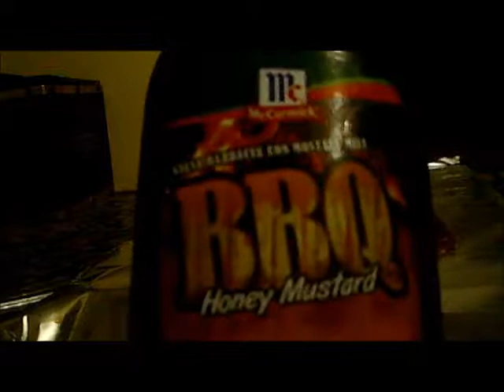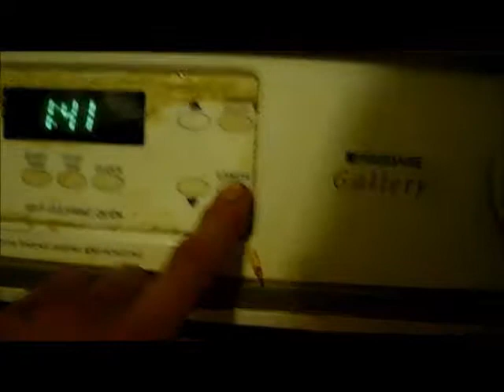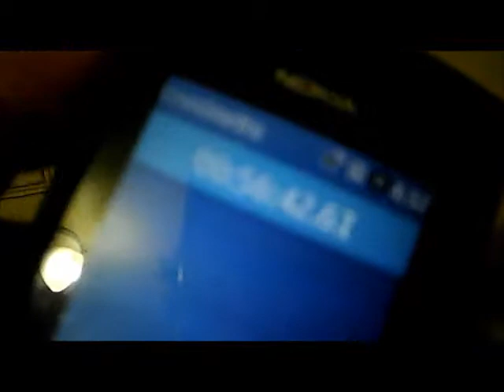Costillitas Ribs A La Barbecue Con Papitas Al Horno =)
En Casa Cocinandome Unas Costillitas Ribs A La Barbecue Con Papitas Al Horno =)